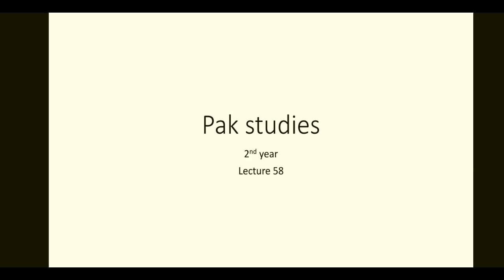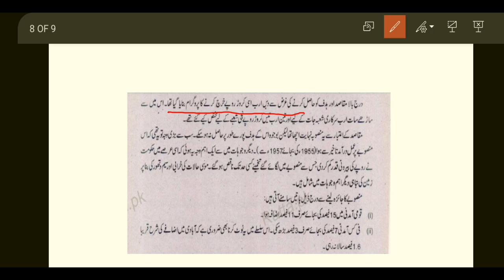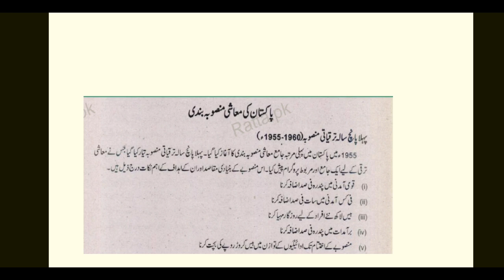Pak studies 2nd year Lecture 58